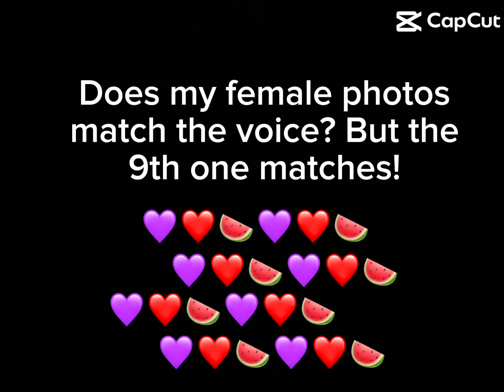CUASE IM MRS SNOW